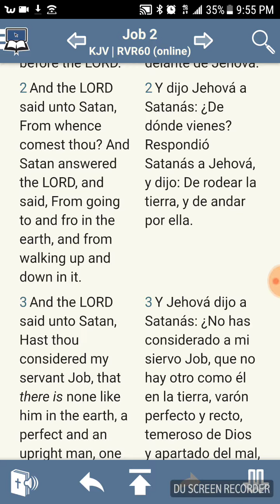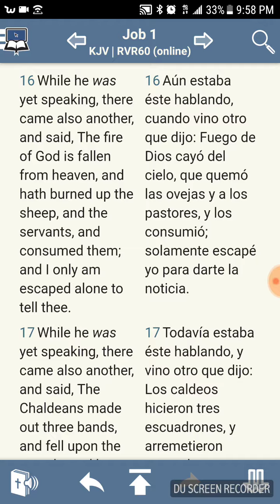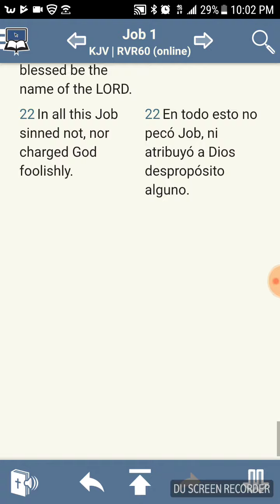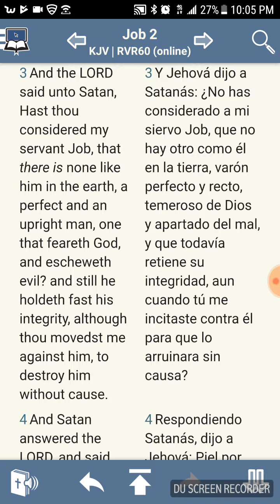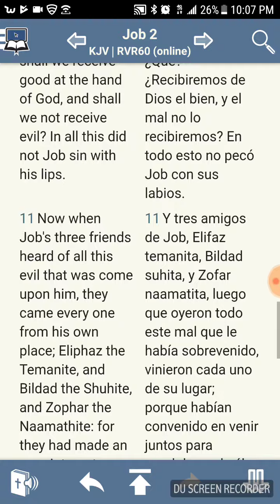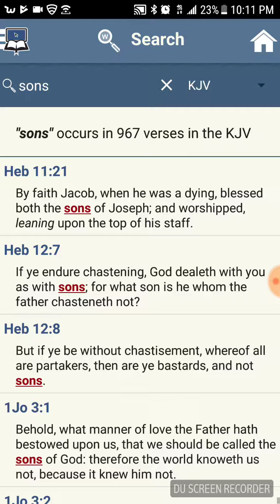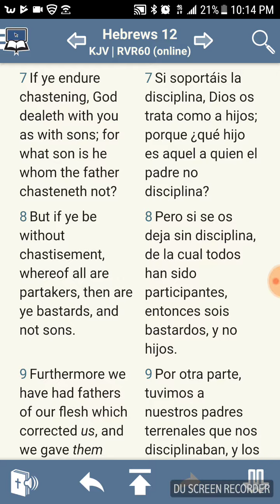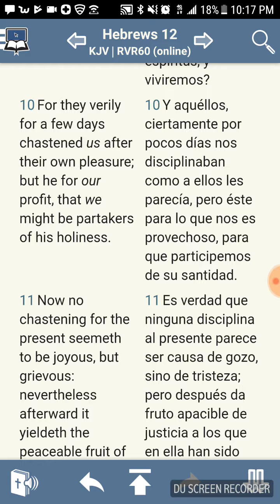despise not the chastising of the Lord